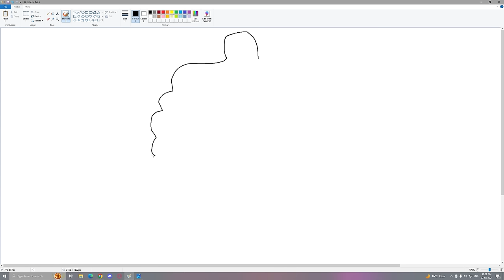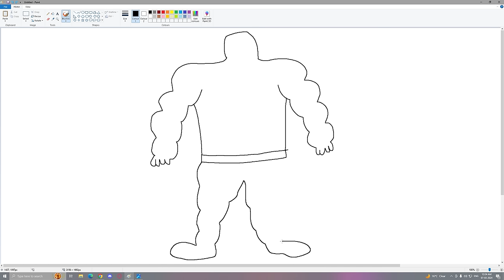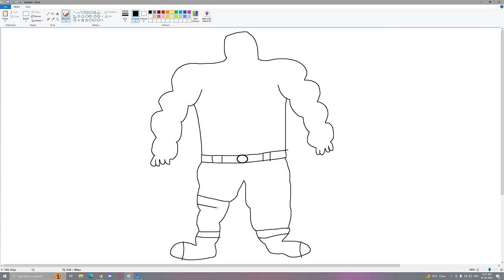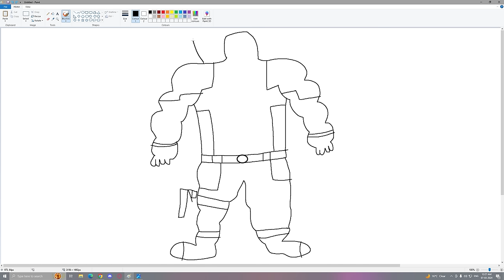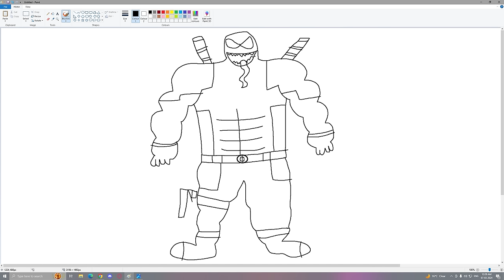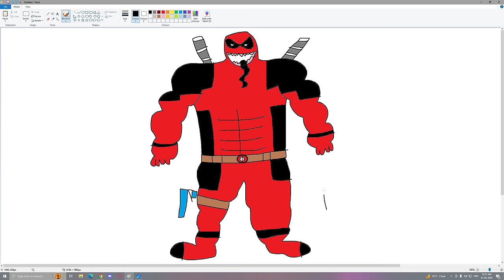Franklin Uses Magical Painting To Make SCARY DEADPOOL In Gta V ! GTA 5 new